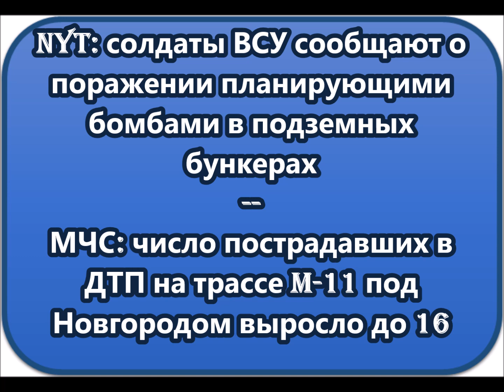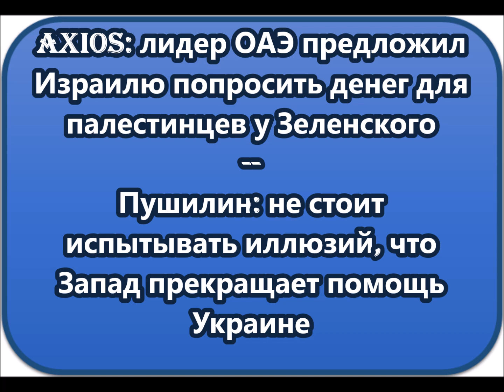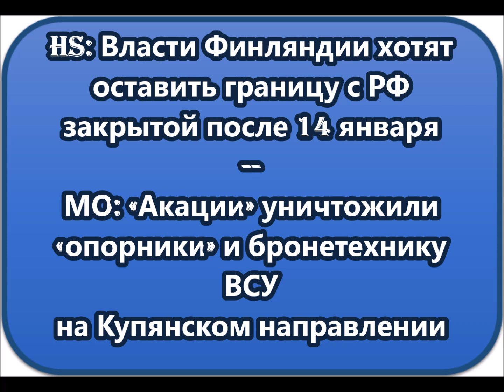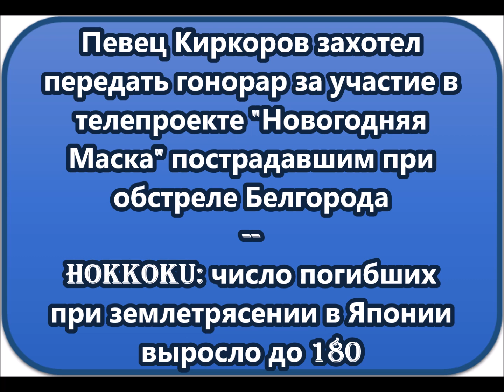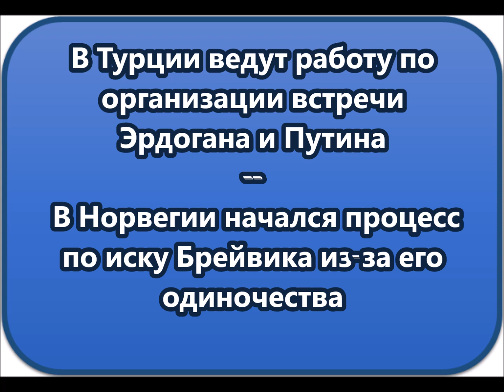НОВОСТИ КОРОТКО О ГЛАВНОМ 09 01 2024 10 30